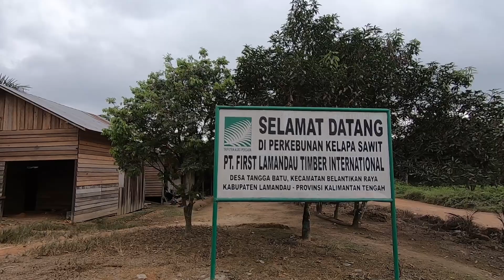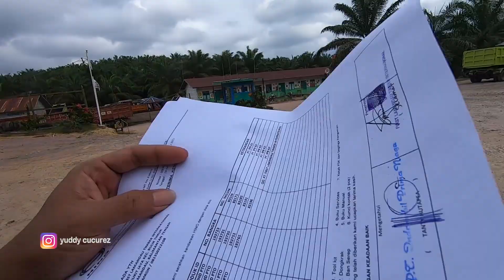Trip 2 Driving Hino Dutro 130 HT [mobilisation] Last Part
Mobilisasi unit Hino 300 Dutro 130 HT dari Banjarmasin Kalimantan Selatan ke Lamandau Kalimantan Tengah pada trip yang ke 2 ini kita bersama wajah yang juga sudah tidak asing lagi yaitu berasama Mang Ali andai..Sani dan Rifky atau onyenk serta Agus mamang 155...   ok bro bagaimana lanjutan perjalanan mobilisasi kita kali ini..langsung saja disimak video nya..Lets's Go!!!